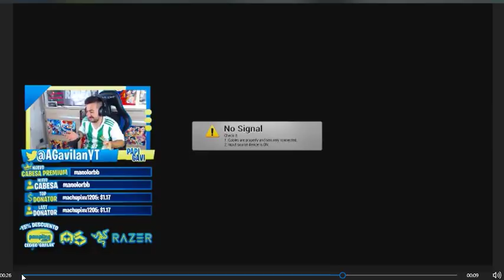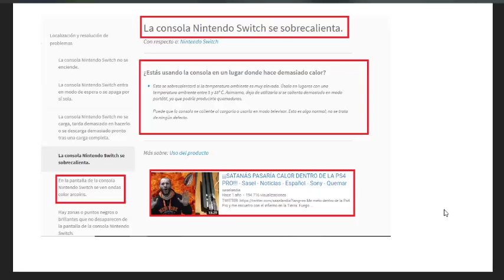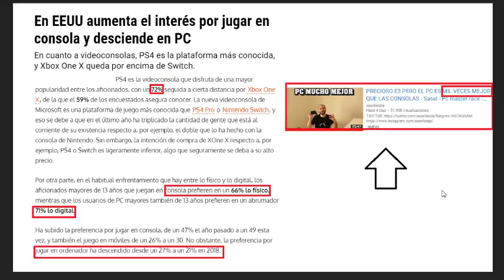FORTNITE ES DEMASIADO POTENTE PARA NINTENDO SWITCH-SOBRECALENTAMIENTO